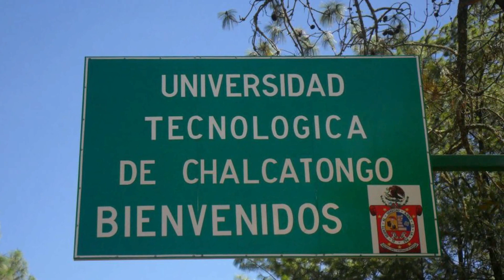Canciones en Mixteco por Los humildes de Abasolo, Chalcatongo Oaxaca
Cansiones En mixteco  de compositores de Chalcatongo Hgo,Oaxaca interpretado el conjunto los Humildes de Abasolo Chalcatongo Oaxaca.